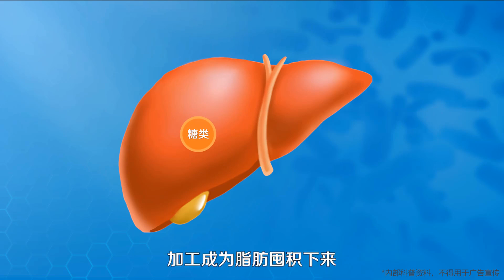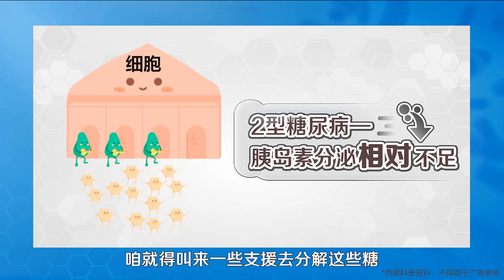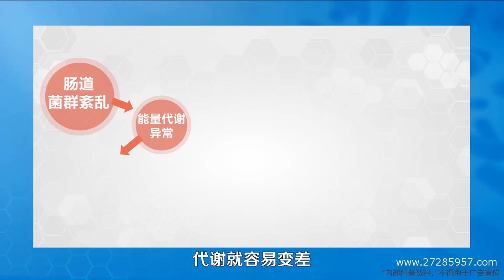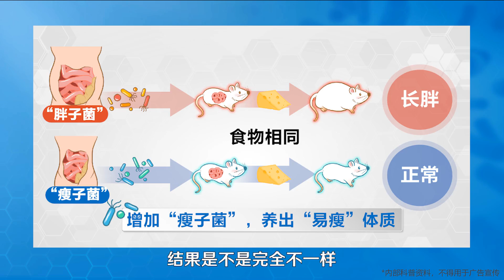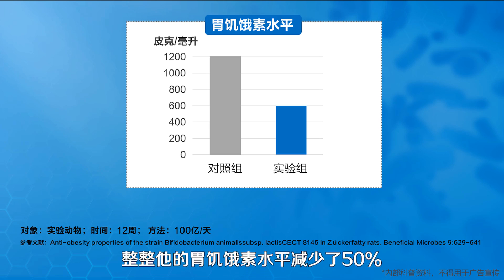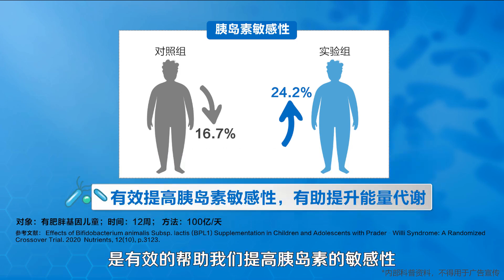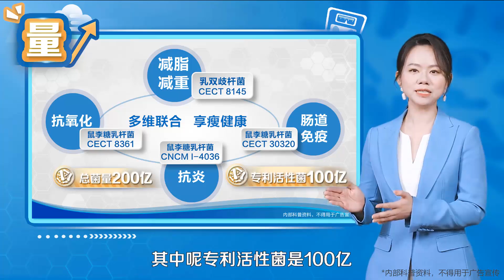益生菌有哪些作用？纤盈益生菌能减肥？体重管理可以吃益生菌吗？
1、喝酸奶可以补益生菌吗？益生菌产品怎么选？

2、诺贝尔医学奖获得者：肠道健康是最好的长寿秘诀，肠道菌群决定着你的肠道健康！

3、营养知识 | 不容忽视的菌群，它们决定着你的肠道健康！

4、营养系：专业的营养知识，每天10分钟轻松学：

5、为什么我要选择纽崔莱？为什么纽崔莱值得信赖？

6、5分钟视频带你了解安利公司的实力！

+vx：Bruce1934